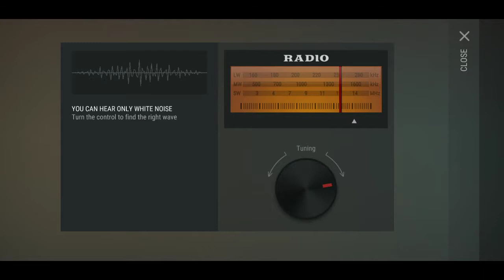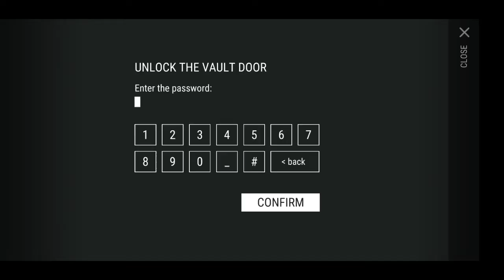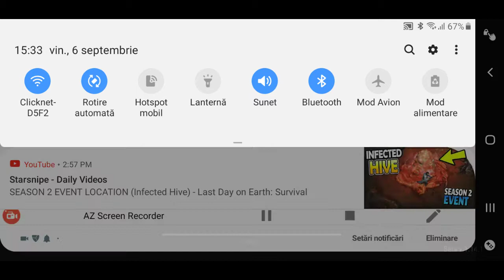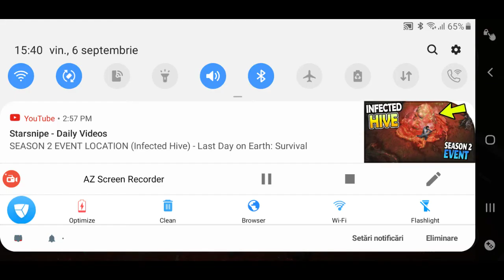How to defeat The Blind One (Most cheap)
Sorry for the bad equality of the video, this is my first time and I am a noob at editing. Btw the mod  on the gun is not required.